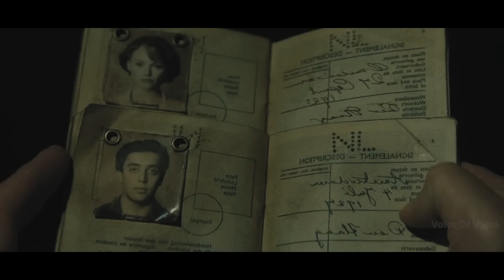விறுவிறுப்புக்கு பஞ்சமே இல்லாத investigation கதை | Voice of Visha | Explanation in Tamil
In post-World War II Venice, Poirot, now retired and living in his own exile, reluctantly attends a seance. But when one of the guests is murdered, it is up to the former detective to once again uncover the killer.

எப்பேர்ப்பட்ட சிக்கலான case-ம் இவர் investigation-ல இருந்து தப்பவே முடியாது.